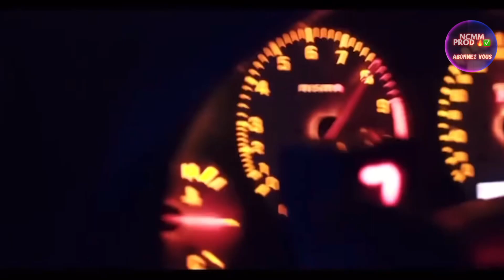Ploua - XZEEZ REMIX NCMM 🔥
~ Ploua - XZEEZ Remix

~ Vidéo éditer par NCMM SAM

~ Bon visionnage a tous et à toutes !

~ NCMM SAM 🔥✅